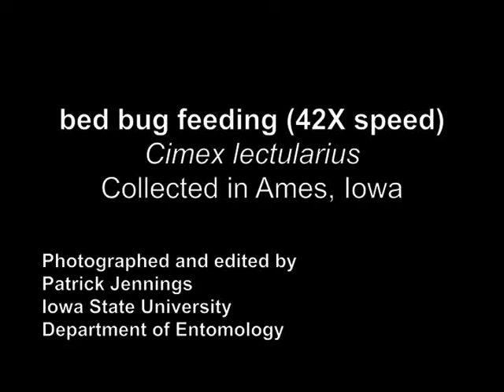bed bug feeding 42X speed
Bed bug (Cimex lectularius) feeding on human blood
42X feed